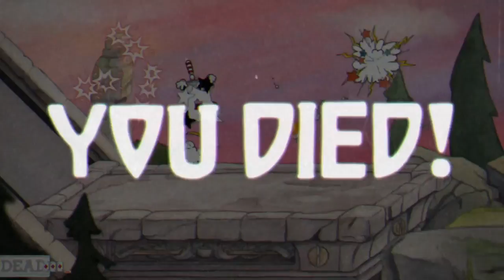CUPHEAD GAMEPLAY #8!!!!! I'M ON A BOAT AND RUNNING AND GUNNING!!!!!